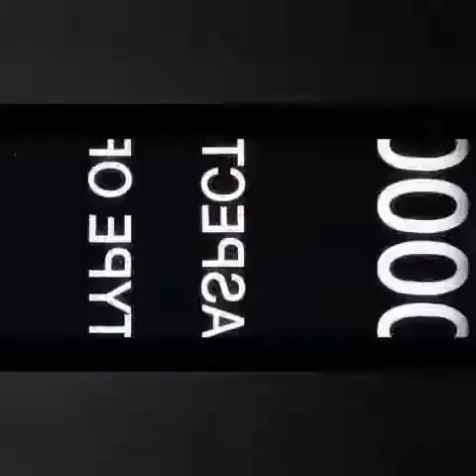SCP-4355 "OZYMANDIAS, KING OF KINGS"